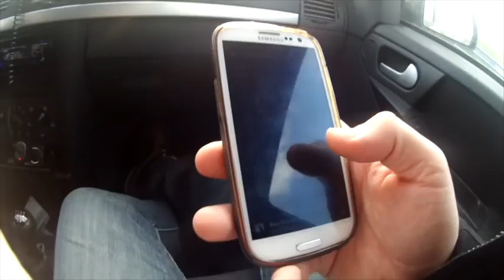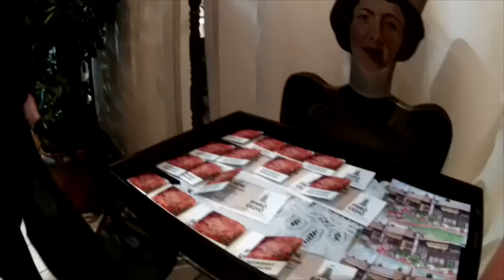En busca del Galaxy A5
Vídeo blog en ruta con comentarios grabados a post-eriori. Hablamos del cambio de equipo de mi señora esposa.